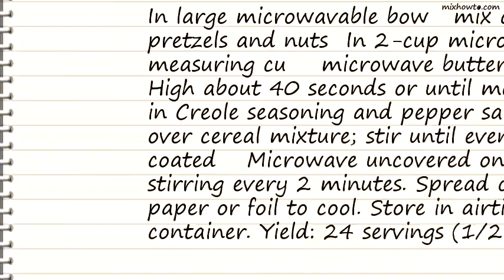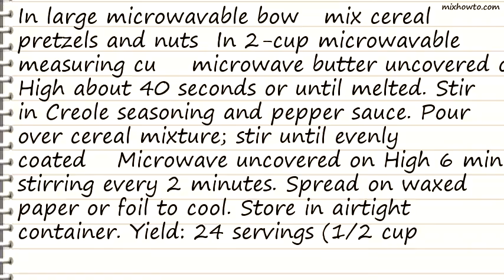Recipe Chex® Cajun Kick Recipe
INGREDIENTS:
●2 cups Corn Chex cereal
●2 cups Rice Chex cereal
●2 cups Wheat Chex cereal
●2 cups bite-size pretzel twists
●2 cups mixed nuts
●1/3 cup butter or margarine
●2 tablespoons Creole seasoning
●1 teaspoon red pepper sauce